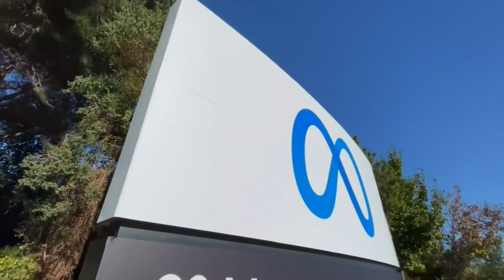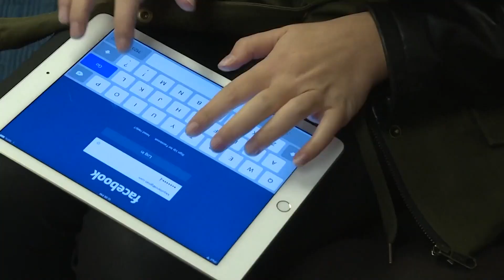Talking about Arkansas' lawsuit against TikTok and Meta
9NEWS legal expert Whitney Traylor joins us to talk about Arkansas' lawsuit against TikTok and Meta.